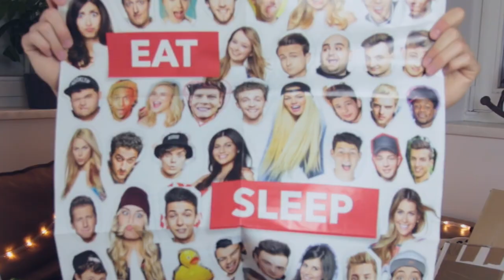KRANKE FANPOST AUSPACKEN mit Hund | Joey's Jungle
Ich habe zusammen mit meinem Hund Wummel eure Fanpost ausgepackt... Ihr könnt euch ja sicherlich selbst denken, wie das Ganze geendet hat! :D

Übrigens: Die hochnäsigen Bemerkungen zu den Süßigkeiten usw. sind natürlich ironisch gemeint! Ich habe mich über alle eure Geschenke sehr gefreut! :)

Falls ihr mir auch was schicken wollt:

Josef "Joey's Jungle"
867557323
Packstation 134
64293 Darmstadt

Wenn ihr das lest, dann schreibt "Joey und Wummel sind einfach mega geil!" in die Kommentare :D
193.568